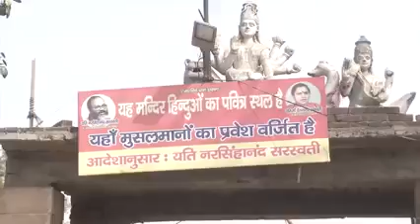ASIF WAS NOT A KID BUT A CULPRIT, A POISONOUS ONE INDEED?